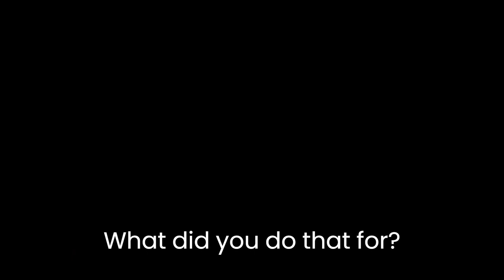Lost in the Enchanted Woods: Super Mario Construct Traditional Forest Level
The level featured in this video is "Waning Willows" by FloofyBull. Links to the level and author's Level Share Square profile below: